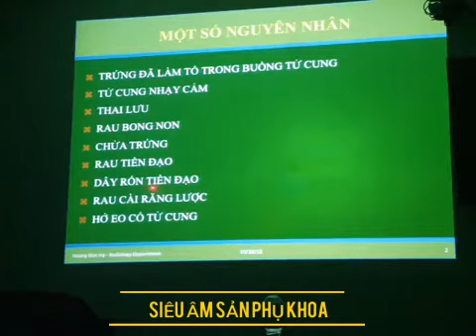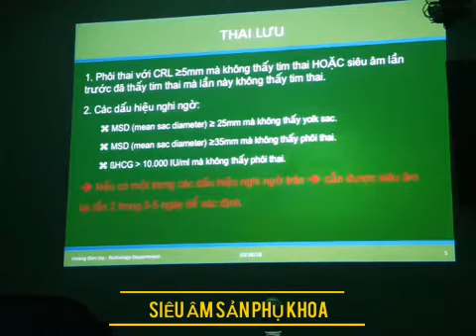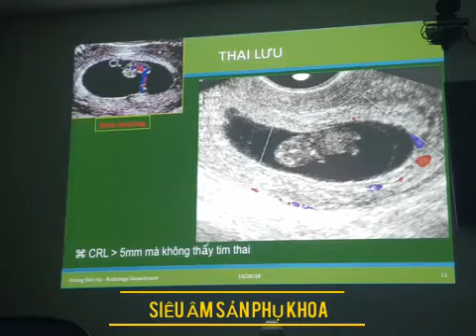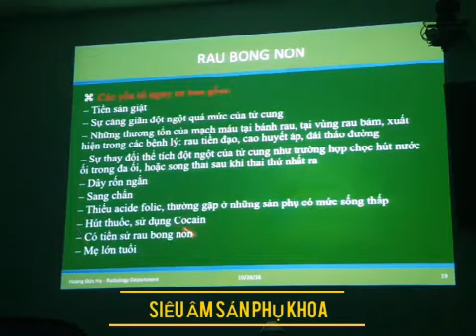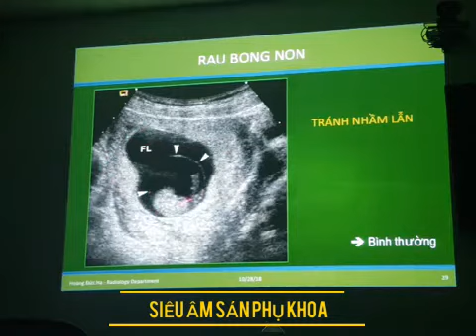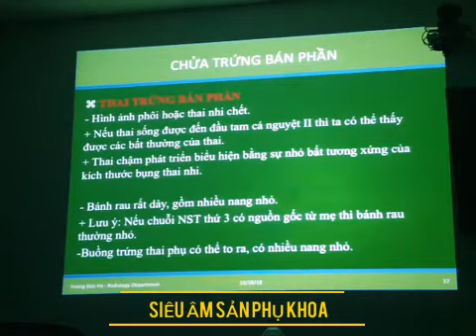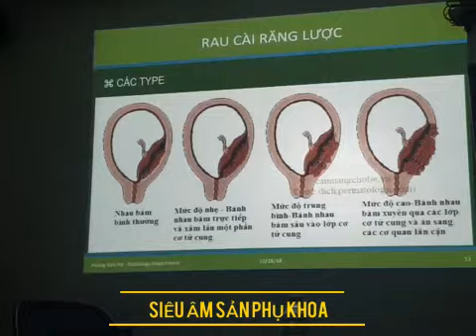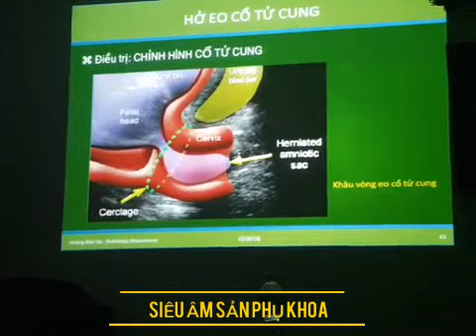SIÊU ÂM SẢN KHOA | RA MÁU GIAI ĐOẠN THAI KỲ | Ts. Hoàng Đức Hạ